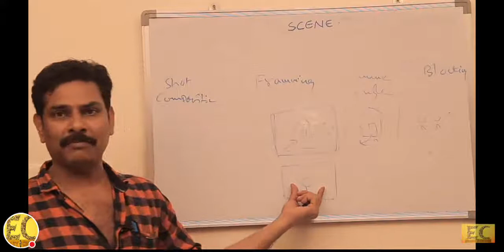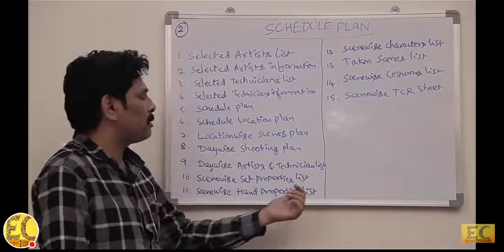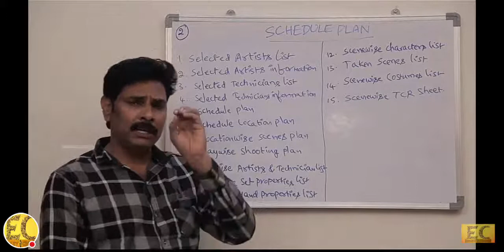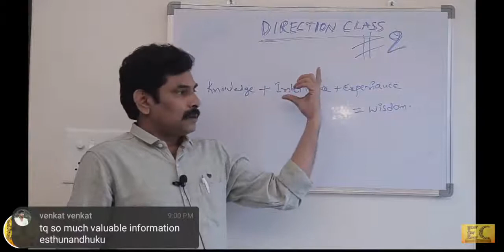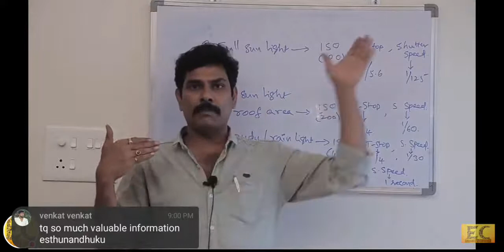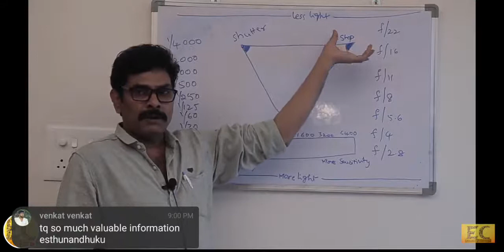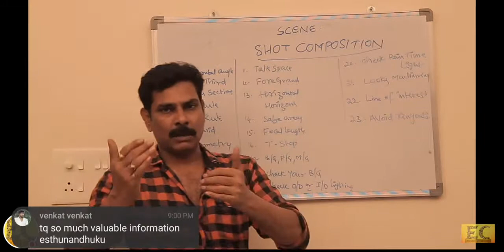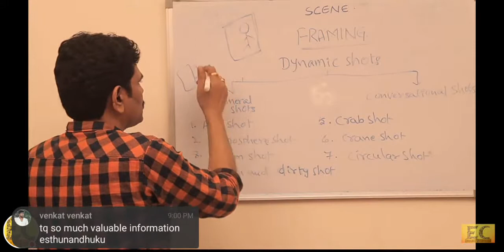Easy Cinema 🔴Live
Get Quality Film Equipment :

* EC for Acting , Direction,Script Writing Basic Practical Courses with Only Maintenance Charge 3200/-  - (Every 3 months) Full Details🎬👇

* Online Basic Film Courses  Full Details

* Basic Film Courses on Easy Cinema
Full Details

Equipment
Camera
Canon 5d mark 2

Redmi note 4 mobile

Xiaomi Redmi 6A mobile
Mi Redmi 6A (Black, 2GB RAM, 32GB Storage)

Easy Cinema is a service moto platform in Telugu cinema industry.

We encourage new talent and we are motivating new talent people through Easy Cinema YouTube channel with Live Stream in Telugu language.

We are always with You.Feel free to any kind of positive help in Telugu Film Industry.

My name is *VARANASI SURYA*

contact:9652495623 whats up any time.

For this channel All images,text titles are used from Google only.its not ours .Thank you so much Google for your kind support

We specially using Live Stream through Camera Fi Live ,Vault Micro.Inc.Thank you so much Camera Fi Live management for your nice support

We are using screen recorder through Screen Recorder 5+ NLL. Thank you so much Screen Recorder 5+ management for your kind support

We are using Face Book Live recording videos to our channel in different live video discussions. Thank you so much Face Book management for your nice support

For this channel We are using Animated Text Videos through Legend-Animate Text in Video. Stupeflix Inc.3+ .Thank you so much Legend-Animate Text in Video. Stupeflix Inc.3+ management for your kind support
For our Easy Cinema channel we are using iTunes.Thank you so much for iTunes management for your nice support

we are using Screen Recorder AppSmartz for special live videos.Thank you so much Screen Recorder AppSmartz management for your kind support
we are using Whats up services for our special videos pics,details etc.Thank you so much Whats up management for your nice support
we are using Thumbnail Maker Logopit App for Easy Cinema Thumbnals.Thank you so much Thumbnail Maker Logopit App management for your nice support
We are using Camtasia Studio 8 software n windows7. Thank you so much Camtasia Studio 8 Management for your knd support
We are using Focus nfilter-Name Art Errows infotech &Focus n Filter-Name Art VinTool Studio.Thank you so much those Managements for your nice support
We are using video editor music,cut,no crop inshot inc.Thank you so much those Managements for your great support
We are using Kine master-Pro Video Editor next Streamig Corp.Thank you so much those Managements for your nice support
We are using Screen Recorder With Audio And Editor & Screenshot,Zola Zoeller.Thank you so much those Managements for your great support

we are using Super Screen Recorder -No Root REC & Screenshot for special live videos.Thank you so much Super Screen Recorder -No Root REC & Screenshot management for your kind support

We are using the below app
Cut Cut - Cutout & Photo Background Editor
Thanks for the management

*Camera:canon 5d mark 2 & Redmi Note 4 ,Vivo Y21L Xiaomi Redmi 6A mobiles , Dell ,HP Laptops,Desktop-4F7ETGB(Windows-10 pro for my Channel access(for Live Stream with CameraFi Live Vault Micro, Inc.)

With Regards
EASY CINEMA You Tube Channel